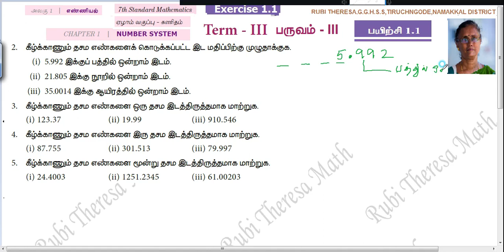7th _ Tamil Medium _ TERM 3 NUMBER SYSTEM _ Exercise 1.1 _ Sum 2,3,4,5